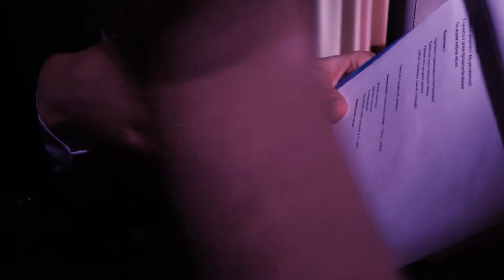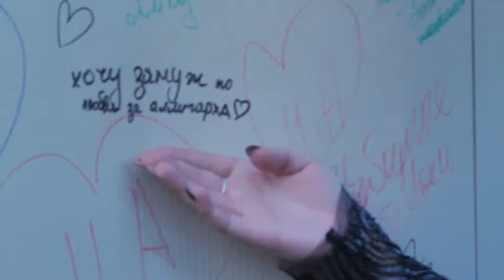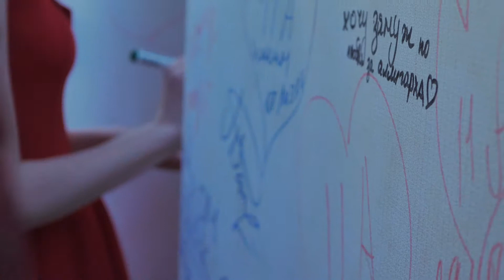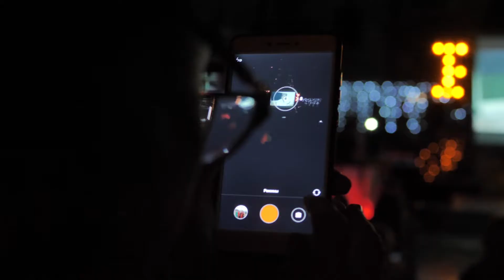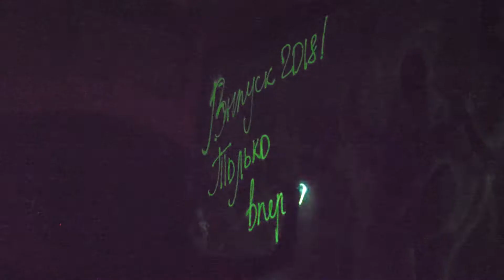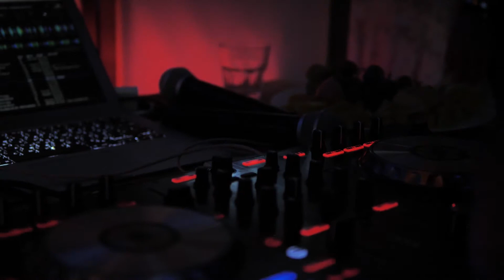Выпускной 2к18 | AERODRONE